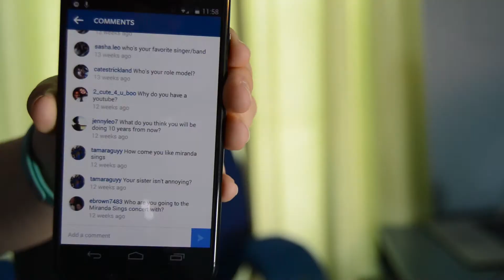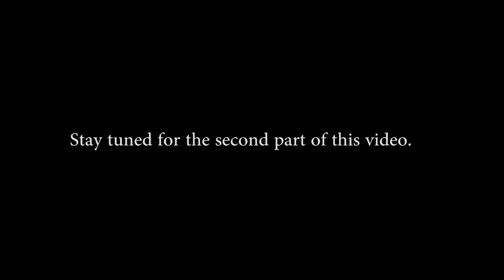Why No iPhone? - Live Q&A #1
*Read more!*

—Gear!—

I have personally used GoDaddy and I love it so much! It is really inexpensive alternative to all those expensive alternatives. For one dollar a month, you get a domain and complete hosting. There are some hidden fees, though. They are just $0.18 for the first month and that is government mandated. Wow! But wait! Don’t go to their website… you have to go through me first! Also, just checking it out really helps the channel.

It is the best website that will forever help me! Really? That big of an impact? YES! It can literally be anything. It could be a dollar or it could be a thousand. (Please don’t make it a thousand, though. I don’t want your wallet to be impacted!)

—Flattr!—

On my Instagram and here on my YouTube, you can like my content! If you have a account and budget with Flattr, you will be sending me a micro donation. A what now? Go ahead and sign up for Flattr, then just start liking the pictures you like of mine and the videos you like of mine.

Help us caption &amp; translate this video!